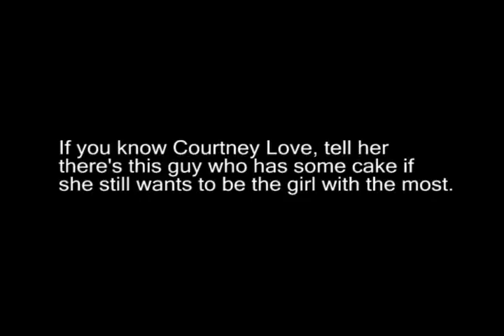The Adventures of Doof: Courtney Love Date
In the seventh installment of this mini-series Doof goes on a date with Courtney Love.  I used her real audio from an answering machine message she left to somebody back in like 93'.